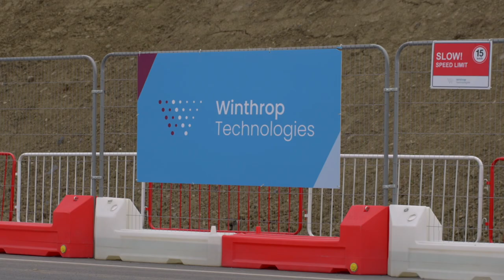Frank Pratt & Sons - Windtorp Draft